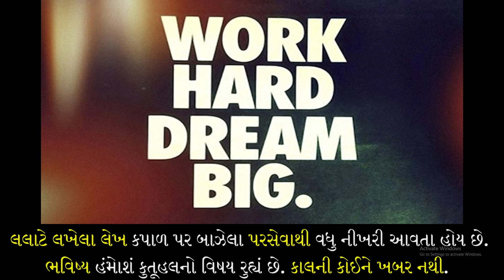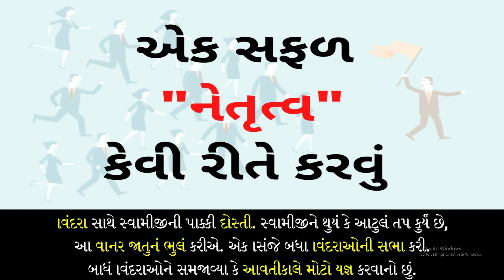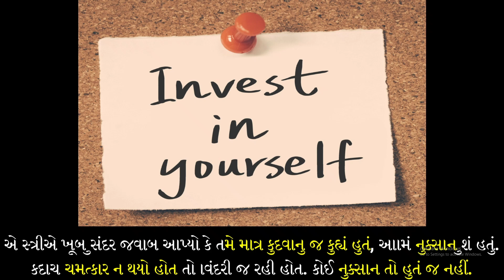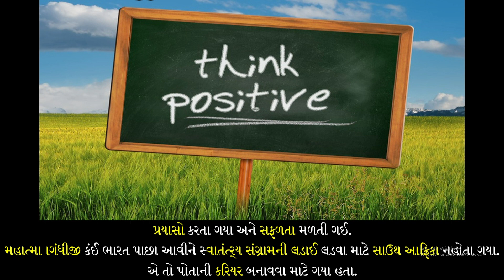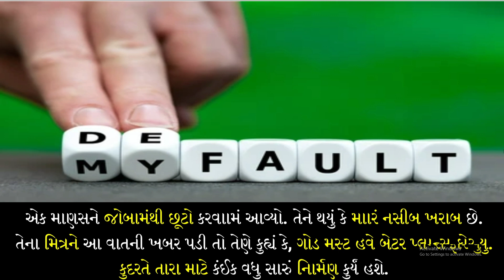સફળતા માટે જિંદગીના રહસ્યો | story in gujarati | moral stories | lessonable stories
Welcome to gujarati "motivation sir" channel..
Motivational videos and shorts provides🙏
CHANNEL Content language is GUJARATI.

motivation sir ચેનલ તમને પ્રોત્સાહિત તેમજ પ્રેરણા આપવા માટે છ. પ્રેરણા એ તોફાન જેવી છે પરંતુ પ્રેરણા તમારી આસપાસની હવા જેવી છે। તે હંમેશા તમારી સાથે રહે છે। તે પ્રેરિત રહેવાનું કારણ બને છે। તો દરરોજ પ્રેરણા મેળવવા માટે અને મોટિવેશન માટે જોતા રહો તમારી ચેનલ "motivation sir", તો ચાલો મોટિવેશન ની એક સાંકળ લંબાવીએ જેથી દરેક ના જીવન ની પ્રેરણા બની શકયે।
તો મલસું કોમેન્ટ માં જો VIDEO ગમ્યા હોય તો કોમેન્ટ જરુરુ કરો.

best motivatinal stories in gujarati,  best motivational speech in gujarati
best powerful motivational video, best powerful motivational video in gujarati
best speech in gujarati, emotional story in gujarati
example of inspirational story, famous gujarati story
good thoughts, gujarati inspiration movie
gujarati inspirational speech, gujarati inspirational story
gujarati inspiring speech, gujarati motivation line
gujarati motivation shorts, best gujarati inspiring video
best inspirational story in gujarati
best life thoughts, gujarati motivation story
gujarati motivation suvichar, gujarati motivation thoughts
gujarati motivation varta, gujarati motivational speaker
gujarati quotes on life, gujarati sayri
gujarati short stories, gujarati small story
motivation gujarati ma
motivation gujarati quotes
motivation gujarati speech
motivation gujarati suvichar
motivation gujarati video
motivation in gujarati
motivation shorts
motivation speech in gujarati
motivation thought
motivational quotes and status in gujarati
motivational speech
motivational speech in gujarati